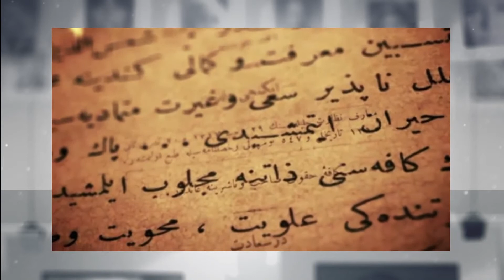Promo Nisida Tufa Panteon - 25 maj, 2016 News24